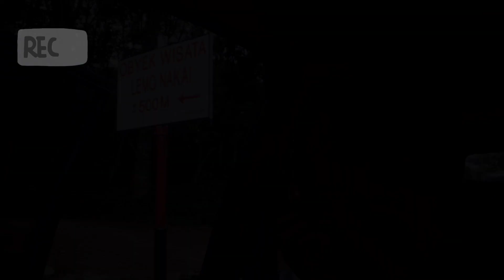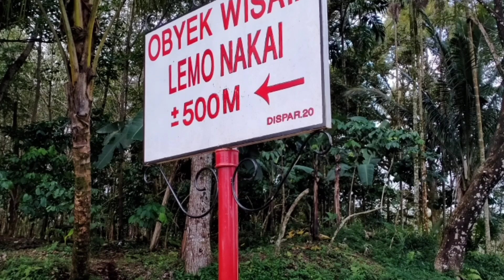WISATA ALAM : LUBUK DURIAN. BATU ROTO. IRIGASI LEMO NAKAI. ZAMAN BELANDA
LIBURAN BERBURU DURIAN. MALAH KE BATU ROTO. IRIGASI LEMO NAKAI. ZAMAN BELANDA DI BENGKULU UTARA.

Kami mohon maaf jika ada kesamaan nama, gelar, sebutan, singkatan, panggilan, lokasi, tempat dan sebagainya. Karena tidak ada unsur kesengajaan kami.

Video ini dibuat hanya untuk dokumentasi dan hiburan semata.

Azzam, rafiq, siddiq, keyla, izah, tora.